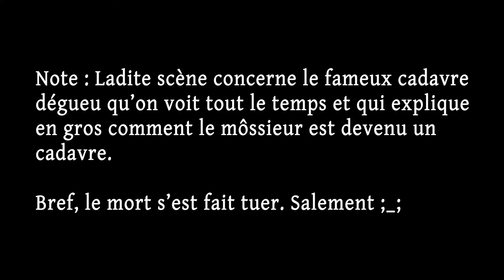Lost Judgment : Le Procès du Siècle ! (Test sans spoilers)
Le nouvel épisode de la série des Yakuza revient pour un mystère toujours plus sombre et haletant !

0:00 Intro
1:24 Une histoire principale un peu trop sombre
3:13 Un jeu plein à craquer de trucs à faire !
4:20 Des combats toujours aussi rigolos !
5:06 Des passages hyper relous !
6:30 Une masterclass visuelle
7:10 Conclusion

Pour plus de critiques écrites, rdv sur Kayane.fr !
Pour admirer les merveilleux dessins de Psicoyote, qui a fait les différents avatars de Red